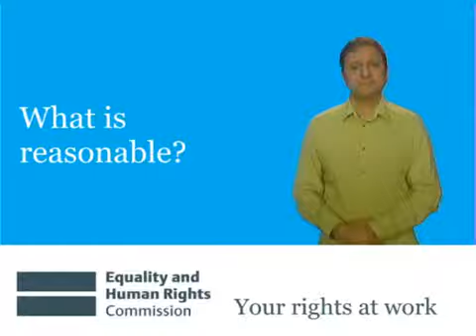BSL: Your Rights at Work - 26 - What is reasonable?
British Sign Language clip 26 of 29 in the series of your rights at work videos.